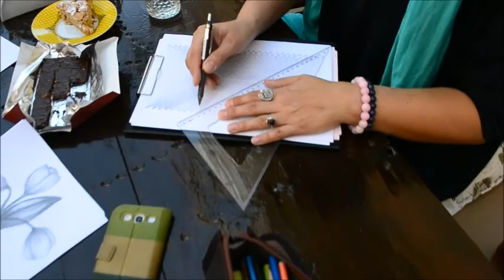Lemon Villada hoş bir gün :)